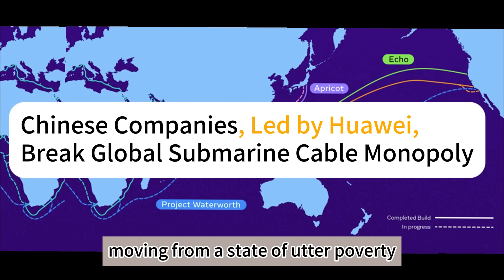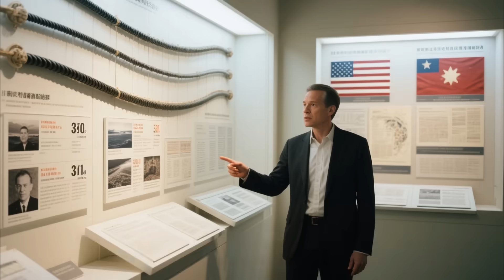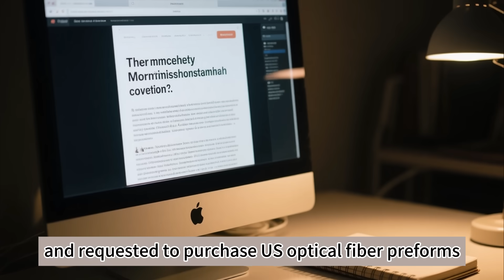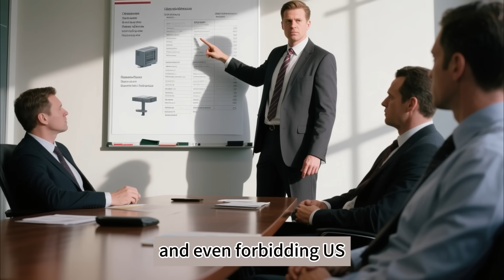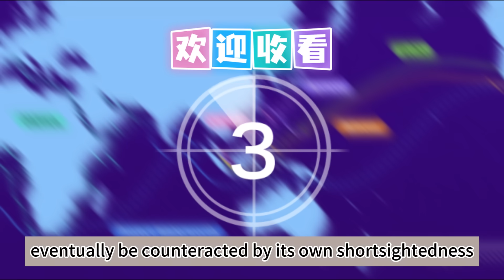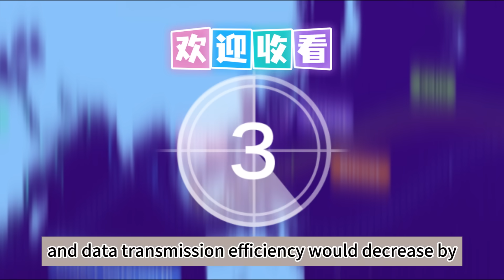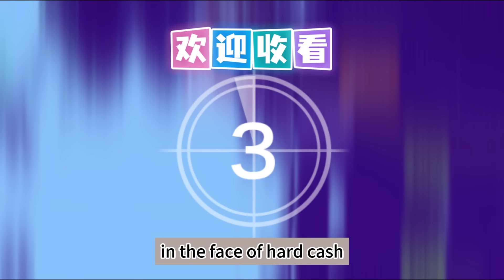Chinese Companies, Led by Huawei, Break Global Submarine Cable Monopoly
The counter-attack by China's submarine cable industry over the past decade is nothing short of a dramatic script, moving from a state of "utter poverty" to "global leadership." Can you believe it? When Huawei Marine was founded in 2008, China didn't even have the "entry qualification" in the subsea cable field. 85% of the global market was firmly held by the three giants: America's Tyco, France's Alcatel, and Japan's Sumitomo. They not only monopolized technology but also created price barriers. At the time, if China wanted to build a short-distance domestic coastal cable, it had to import it from Japan at three times the international market price. Furthermore, the Japanese only sold the finished product, closely guarding the formula for the core material, "ultra-low-loss fiber." China couldn't even manufacture a single qualified submarine cable capable of withstanding deep-sea water pressure.
The turning point arrived in 2015. Huawei joined forces with 12 domestic scientific research institutions, poured $2 billion in R&D funding, and a team of over 300 people toiled in the lab for 18 months. They finally cracked the two core technologies: "optical fiber drawing" and "deep-sea armored encapsulation," creating China's first intercontinental subsea cable that met international standards. This immediately broke the monopoly. A cable that previously sold for $10,000/km could now be manufactured by China for only $3,000/km, while offering 15% higher transmission efficiency. Since then, the Chinese subsea cable industry took off.
2020: Secured the "Punta-Campo" subsea cable project in East Africa.
2022: Won the bid for the "Brazil-Chile" deep-sea fiber optic cable in South America.
By 2025: Chinese companies have participated in the construction of 105 global subsea cables, with a total length that could circle the Earth three and a half times.
From the "Africa-Asia Express" in Nigeria, which increased local internet speeds by five times, to the "South America-Asia" cable in Brazil, which halved data latency, the core communication cables in 32 of the world's 60+ developing countries bear the mark of Chinese technology. Today, we will use the data and case studies from Europe and the US themselves to completely strip away the pretense of the "China subsea cable threat theory."
Next, you will see: How did the US monopolize the subsea cable market back then? Why is Europe shouting about security while secretly cooperating? Do Chinese companies actually have the capability to "eavesdrop"? These answers will completely change your view of the global technology landscape.